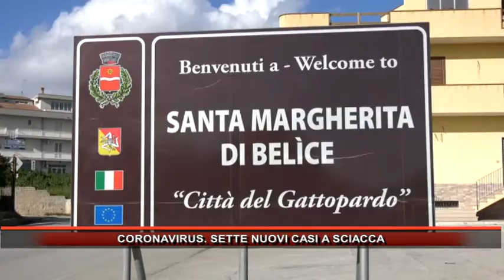CORONAVIRUS 7 NUOVI CASI A SCIACCA